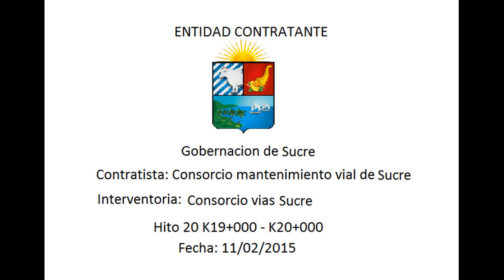hito 20 Sampues